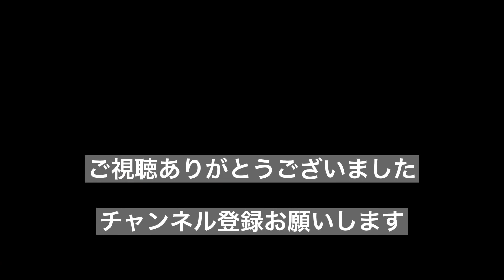蒼藍の誓い・#57・[エディンバラ]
ストーリーを投稿するの忘れてた人。